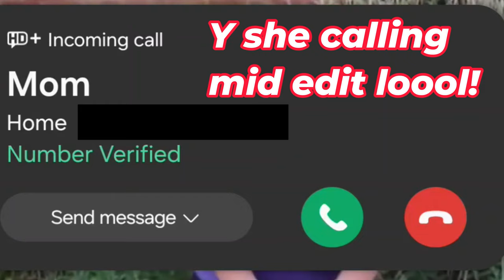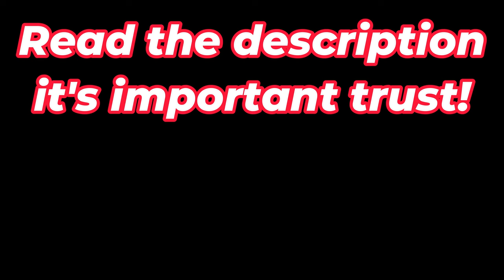My Diet is Holding Me Back!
Yes, I have gained almost 10 pounds over a couple of days but most of it is water weight. In reality I'm not as far behind as I am making it seem and I was not eating that much over maintenance the past couple of days.